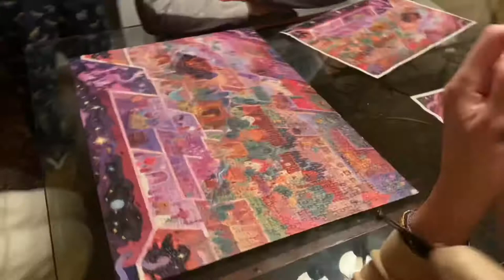Magic Puzzle Company : Mystic Maze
Got 3 puzzle sets by Magic Puzzle Company from Kickstarter. This one is Mystic Maze by Boya Sun. We had a great time putting together. It’s an amazing puzzle set. The details are amazing and story in the puzzle is mesmerizing. What really set Magic Puzzle Company apart from others is the ending. It’s really cool and fun. After we were done, we still kept finding new things around the puzzle and The art from Boya Sun is really nice and story is amaing. We really enjoy it